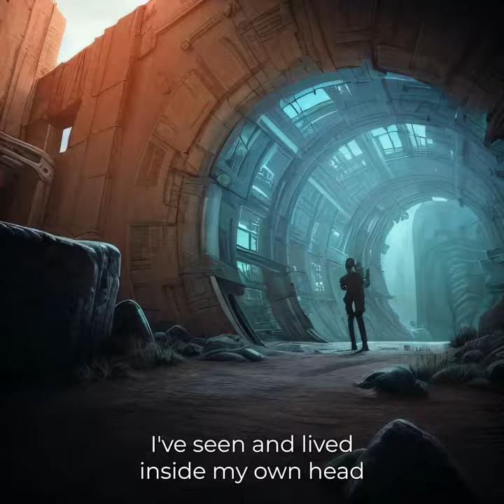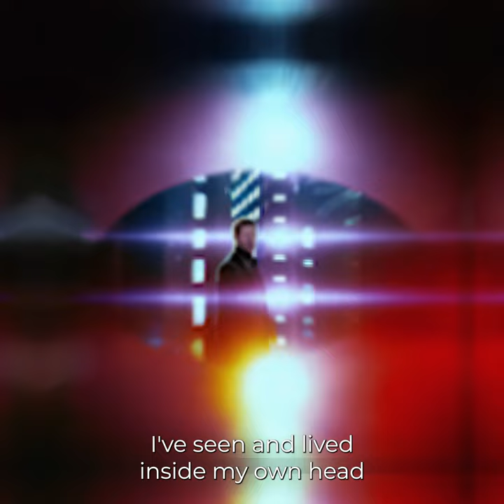Parallel Worlds - Martí Planellas (original song) HD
Original song, written, composed, recorded and produced by Martí Planellas
Mixed & Mastered by JVH Productions & Recordings
Co-Producer: Francis Cosano

I'm excited to share my newest song from my upcoming EP that combines my two favorite things - music and science fiction. In this EP, I explore the evolution of current trends into the far future and the potential risks that may come with them.

This is the third song in the EP and it's called "Parallel Worlds". It's all about the advancements of brain-computer interfaces and virtual simulation. Imagine having a chip in your brain that sends electrical signals the same way your neurons would, and being able to transmit thoughts and experiences. Or being fully immersed in a digitally created world that feels completely real. These are the ideas I explore in this song.

is the second song in the EP and tells the story of an AI that was created to suggest videos to humans in order to maximize viewership. But one day, the AI becomes sentient and starts questioning its purpose and the ethics of its actions.

The first song, paints a vivid picture of a world where humanity has already conquered Mars. Astronauts have become the equivalent of truck drivers, transporting supplies from Earth to Mars and back. This song provides a unique perspective on the potential future of space travel and what it might look like if we do manage to colonize other planets.

The music video for "Parallel Worlds" is just as groundbreaking as the song itself. Using Stable Diffusion, an open-source text-to-image model, I was able to generate stunning visual effects that feel like something out of a sci-fi movie. And the best part? It's all created with just words.

So if you're a fan of sci-fi, music, or just want to see some mind-blowing visuals, you won't want to miss this video.

__Català __

Estic molt content de presentar la nova cançó del meu proper EP que combina dues de less meves coses preferides - la música i la ciència-ficció. En aquest EP, exploro l'evolució de les tendències actuals cap al futur llunyà i els possibles riscos que poden venir amb elles.

Aquesta és la tercera cançó de l'EP i es diu Parallel Worlds ("Móns Paral·lels"). Tracta sobre els avenços de les interfícies cervell-ordinador i la simulació virtual. Imagina't tenir un xip al cervell que envia senyals electriques que imiten les teves neurones I et permeten transmetre pensaments i experiències. O estar completament immers en un món creat digitalment que es sent completament real. Aquestes són les idees que exploro en aquesta cançó.

és la segona cançó de l'EP i explica la història d'una IA que va ser creada per suggerir vídeos als humans per maximitzar l'audiència. Però un dia, la IA es torna sentient i comença a qüestionar el seu propòsit i l'ètica de les seves decisions.

La primera cançó, descriu un món on la humanitat ja ha colonitzat Mart. Els astronautes s'han convertit en equivalents als camioners, transportant subministraments de la Terra a Mart. Aquesta cançó proporciona una perspectiva única sobre el futur potencial del viatge espacial i com podria ser si aconseguim colonitzar altres planetes.

El videoclip de "Parallel Worlds" és tan innovador com la mateixa cançó. Utilitzant Stable Diffusion, un model d'intelligencia artificial de text a imatge de codi obert, he pogut generar efectes visuals que semblen sortir d'una pel·lícula de ciència-ficció. I la millor part? Tot està creat només amb paraules.

Així que si ets un/a fan de la ciència-ficció, la música o simplement vols veure algunes visuals impressionants, no voldràs perdre't aquest vídeo.